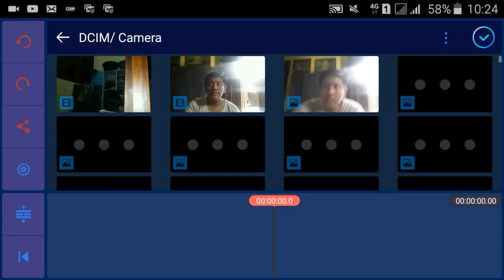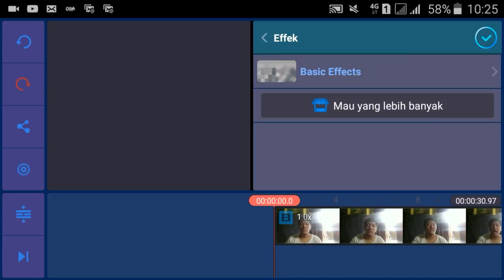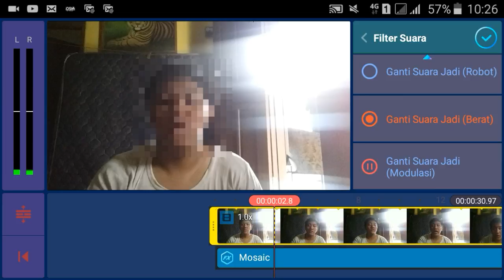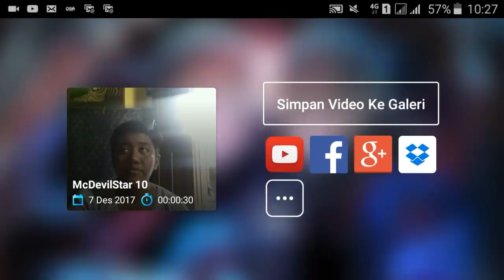Cara blur video dan menyamarkan suara dengan kinemaster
Assalamualaikum kawan kawan , perkenalkan nama saya ikbaar fadilah dari Depok,Jawa barat

Karena channel saya akan memberikan konten yang bermanfaat bagi pengguna internet. Jangan lupa turn on notifnya yaaaa . Yuk support youtuber indonesia .

Sorry kepanjangan